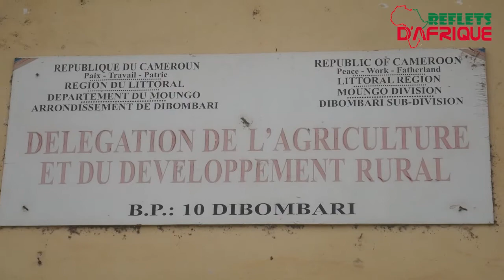Reportage ETA de Dibombari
Sortie des apprenants de l'Ecole d'Agriculture de Dibombari.